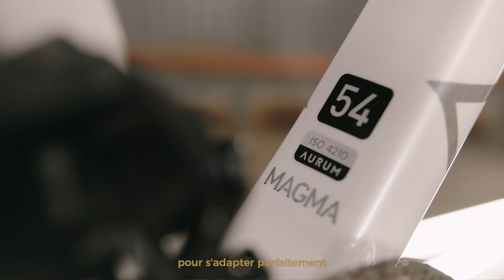New MAGMA by Alberto Contador (🇫🇷 FRA) | AURUM Bikes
MAGMA est le produit d'une évolution incessante, d'une obsession pour améliorer un vélo déjà à la pointe de l’excellence ; le résultat d'années d'expérience et de dévouement.

Un nouveau MAGMA encore plus rapide, plus aérodynamique, plus intégré.